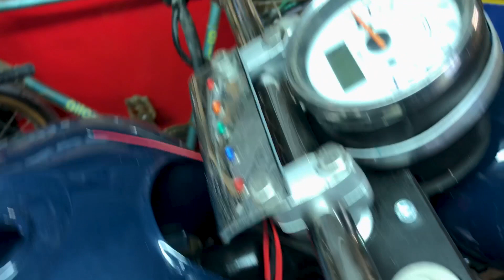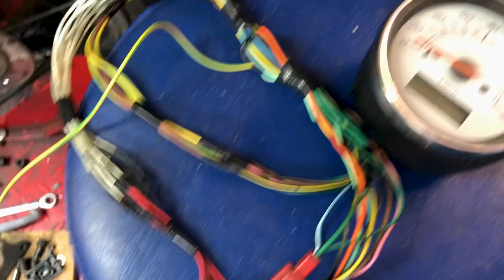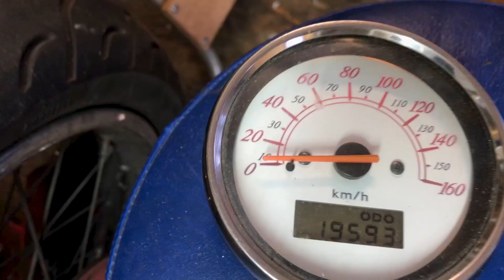Honda Shadow Bobber Ep10 : ÉLECTRICITÉ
Montage et connection des diodes temoin du faisceau électrique avant